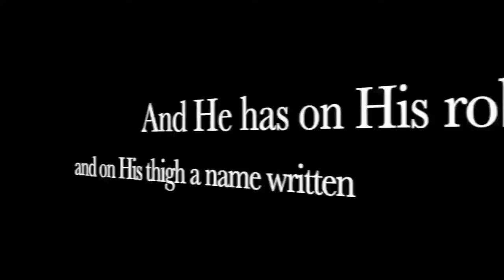WARNING! Don't Trust Your Local Sheriff To Keep This Information From The ATF!!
The ATF wants information from YOUR LOCAL SHERIFF ABOUT YOU!!  HERE IS WHY YOU CAN'T TRUST THEM!!!

Enter to win a FREE TRACKER FISHING BOAT by calling Victory CDJR in Kansas City Ks